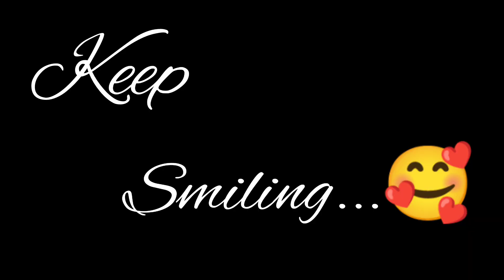𝐀𝐉𝐊𝐄 𝐒𝐇𝐎𝐑𝐈𝐑 𝐓𝐀 𝐏𝐑𝐎𝐂𝐇𝐎𝐍𝐃𝐎 𝐊𝐇𝐀𝐑𝐀𝐏 𝐊𝐎𝐑𝐋𝐎😔🤒| 𝐀 𝐒𝐈𝐌𝐏𝐋𝐄 𝐃𝐀𝐈𝐋𝐘 𝐕𝐋𝐎𝐆 ❤️| 𝐍𝐈𝐁𝐀𝐍𝐊𝐈𝐓𝐀𝐒𝐏𝐀𝐑𝐀𝐃𝐈𝐒𝐄 ❤️